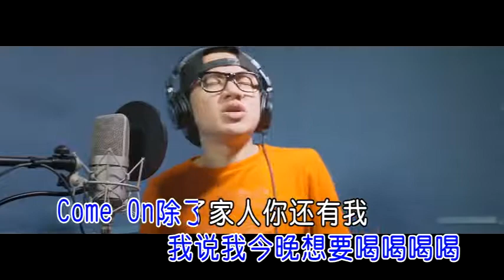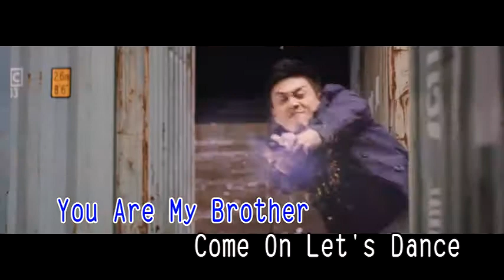刘维 王祖蓝 Brother 国语 MTV